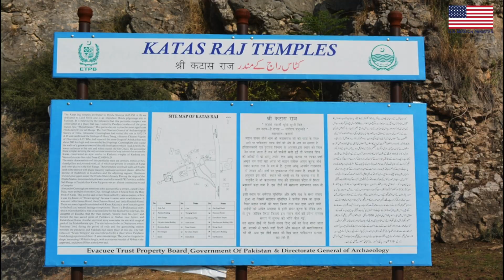WeAreHere: Katas Raj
We are taking some field trips around Pakistan to explore this beautiful country. One of our first stops was KatasRaj, a 7th century site here in Pakistan. Come along on our journey as we admire the history and beauty of this historical temple complex.

We also tried to learn how to correctly pronounce its name - is it KAT-as Raj or Ka-TAS Raj?